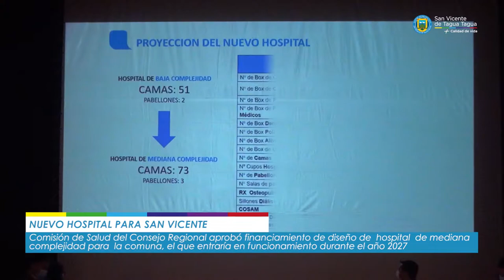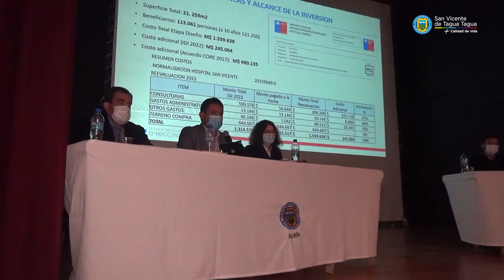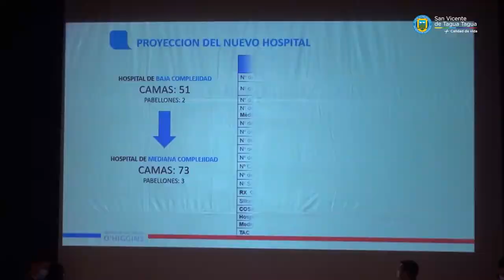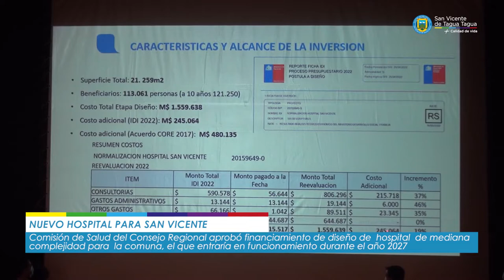APRUEBAN AUMENTO DE PRESUPUESTO PARA LA ETAPA DE DISEÑO DEL NUEVO HOSPITAL SAN VICENTE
Con la participación de diversas autoridades regionales y locales, se llevó a cabo este lunes 6 de julio en dependencias del teatro municipal sanvicentano, una importante reunión de la comisión de salud del Consejo Regional con el objetivo de analizar y entregar una resolución en torno a la solicitud de incremento de recursos para la etapa de diseño del proyecto “Normalización Hospital San Vicente”.

Luego de la presentación, por parte de profesionales del Servicio de Salud O’Higgins (SSO), de los alcances de este proyecto y del aumento de presupuesto solicitado, la iniciativa fue aprobada de forma unánime, con lo que la etapa de diseño de este nuevo establecimiento de mediana complejidad pasó a contar con poco más de 480 millones de pesos de incremento, lo que permitirá delinear el nuevo boceto de más de 21 mil metros cuadrados de construcción que buscará entregar mayor dignidad en la atención de vecinos y vecinas de San Vicente y de comunas cercanas.

En esta oportunidad, fue posible también aclarar los plazos en los que este nuevo establecimiento de salud podría entrar en funcionamiento, para lo que los profesionales del SSO indicaron el año 2027 como la fecha estimativa, debido a las distintas etapas que debe transitar el proyecto, entre las que se cuentan, además de la compra del terreno (etapa cumplida) y el diseño (etapa actual), las fases de licitación, solicitud de recursos para la ejecución, y el inicio y término de las obras.

El alcalde, Jaime González Ramírez; el presidente de la comisión de salud del Consejo Regional, consejero regional Germán Arenas Sáez; el director del hospital San Vicente, Aldo Diez de Medina y el presidente de la comisión de salud del Concejo Municipal, concejal Daniel Umaña Donoso dieron sus impresiones ante esta importante noticia para nuestra comuna.